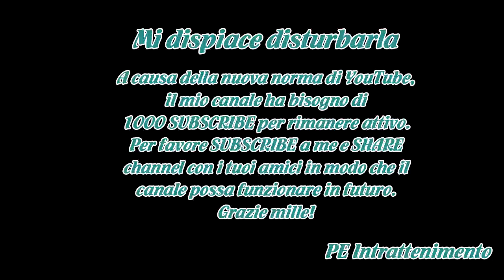Uomini e Donne oggi: in onda la scelta di Paolo Crivellin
Oggi, 5 Febbraio 2018, va finalmente in onda la scelta di Paolo Crivellin.Dopo così tanto tempo, il pubblico di Maria De Filippi potrà finalmente assistere alla fine del trono dell’ex tentatore di Temptation Island e non solo.Da alcune settimane, i telespettatori non fanno altro che chiedersi che fi...